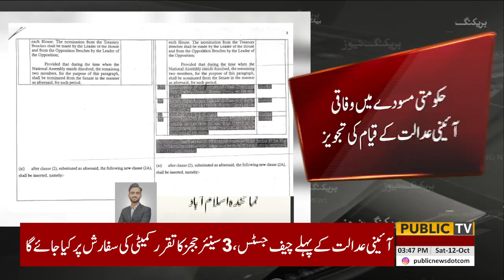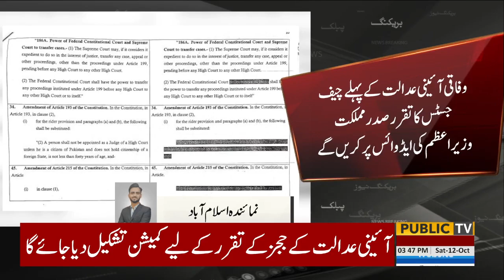Breaking News | Draft Of Constitutional Amendment Bill Has Come Out | Public News